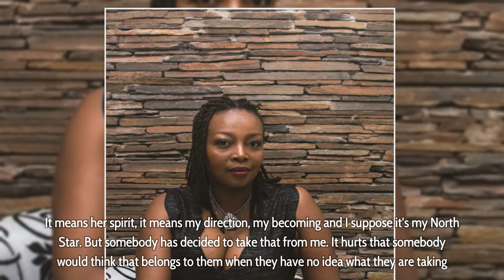Sad News For Actress Nambitha Mpumlwana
Sad News For Actress Nambitha Mpumlwana - ACTRESS Nambitha Mpumlwana has lost her precious ring.

According to her post, the ring was a gift from her gogo and it carries a sentimental value.

She is therefore appealing to anyone to help her find her ring.